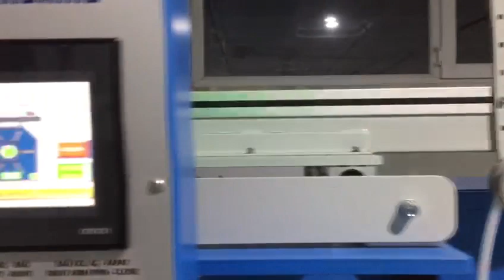Masfen Coiler - Masfen Sarıcı